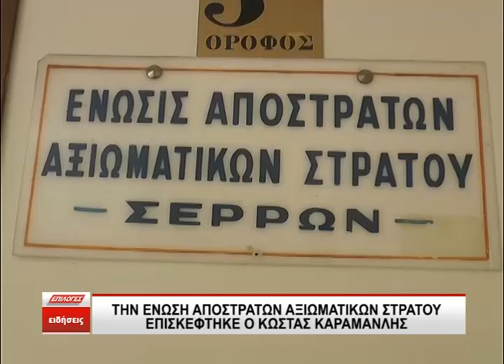Την Ένωση Αποστράτων Αξιωματικών Στρατού επισκέφτηκε ο Κώστας Καραμανλής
Την Ένωση Αποστράτων Αξιωματικών Στρατού Νομού Σερρών επισκέφτηκε το πρωί της Παρασκευής ο Υποψήφιος Βουλευτής και πρώην Υπουργός της ΝΔ κ.Κώστας Καραμανλής .